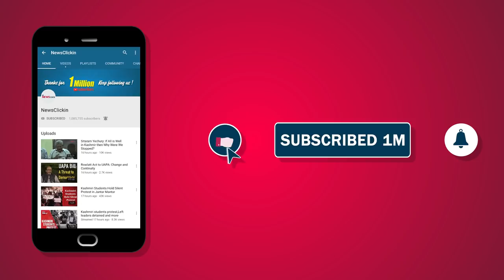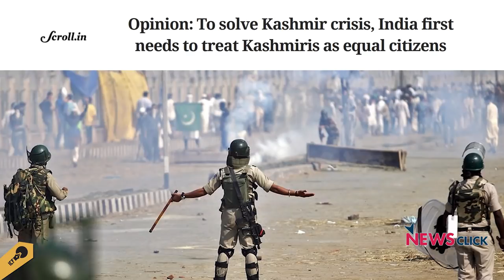Unresolved Conflict in Kashmir is a Threat to Indian Democracy: Sahba Husain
Activist and researcher Sahba Husain discusses her book, 'Love, Loss, and Longing in Kashmir,' which documents her years of research and fieldwork in the state. She talks about the history of the issues affecting the valley and their implications if left unresolved.